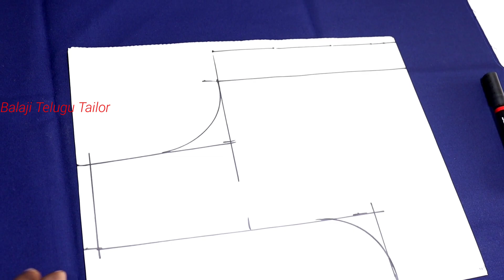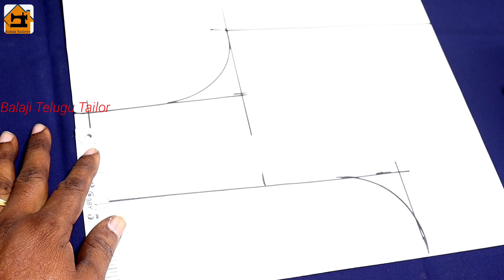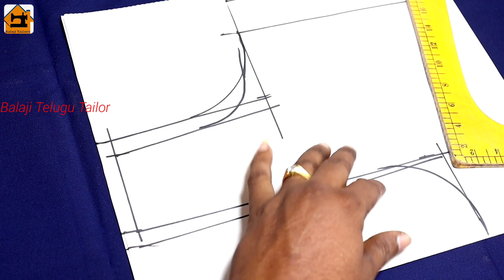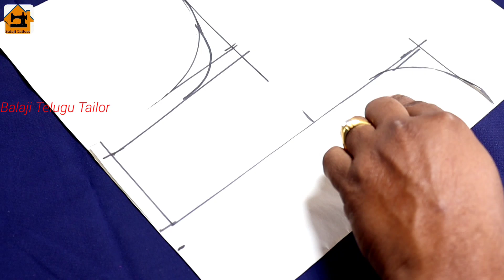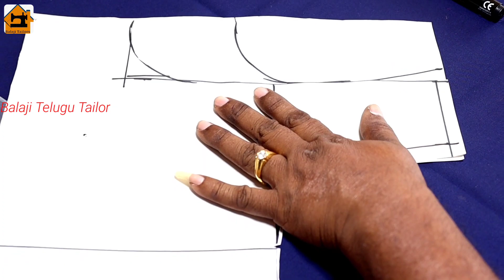బ్లౌజ్ భుజాలు జారకుండా 3టిప్స్ | Blouse Shoulders Falling Problem Tips in Telugu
Hai friends in this I gave good cutting tips about blouse shoulder falling problems.

బ్లౌజ్ భుజాలు జారకుండా,బ్లౌస్ భుజాలు జారకుండా ఎలా కట్ చెయ్యాలి,భుజాలు జారకుండా ఉండాలి అంటే,బ్లౌజ్ షోల్డర్ ముందుకు జారకుండా,బ్లౌజ్ ఎంత బాగా కుట్టిన భుజాలు జారుతున్నాయి,బుజాలు జారుకుండా కటింగ్,కుట్టిన blouse కి భుజాలు జారుతున్నాయా,బ్లౌజ్ షోల్డర్స్ జారుతున్నాయి,బ్లౌజ్ షోల్డర్స్,సైడ్ జాయింట్స్ ఈజీ గా ఎలా కుట్టాలి,ఈ 2 టిప్స్ ఉపయోగించండి,పాత చీర తో మోడల్ గా టాప్ కుట్టుకోండి old saree model top cutting and stitching intelugu,normal blouse cutting in telugu,blouse cutting.